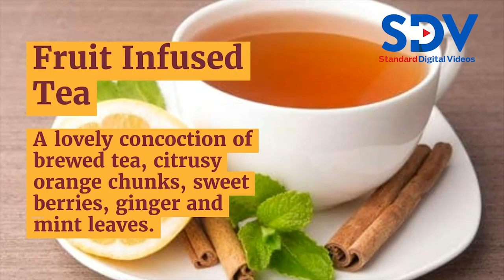Different ways of making your tea interesting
Taking tea the same way can get boring. Here are the different ways you can take it.
 1.Fruit Infused Tea
A lovely concoction of brewed tea, citrusy orange chunks, sweet berries, ginger and mint leaves.

2.Honey-Lemon-Ginger Tea
 This one is the perfect cure for a day when you are feeling a bit under the weather. Just sip on it gently and feel the difference.

3.Mango and Peach White Iced Tea
A refreshing twist to the usual fare, this iced tea is bursting with sweet seasonal flavours pf mango and peach fruit.

4.Chamomile, Apple and Mint Iced Tea
A lovely blend of soothing chamomile tea along with apples and fresh mint leaves. This can be the perfect stress buster.

5.Cherry and Ginger Iced Tea
When sweet cherries are combined with zingy ginger, it gives you a delicious drink with a kick. This one is a crowd-pleaser, try it for your next high-tea.